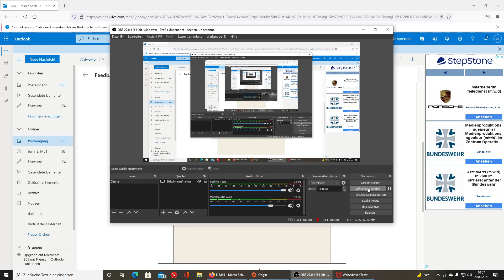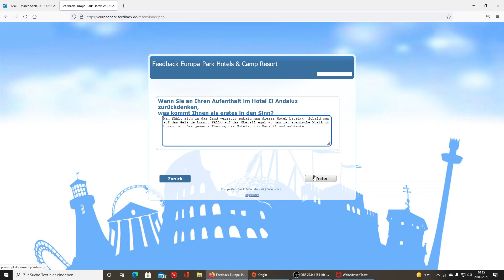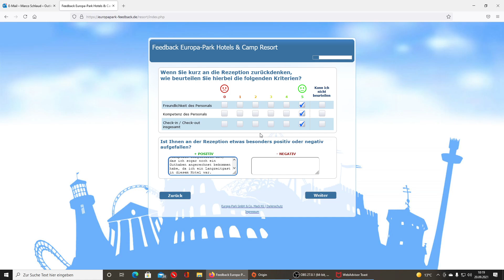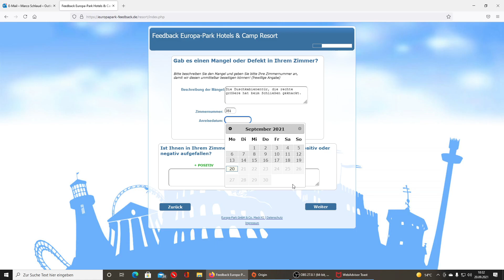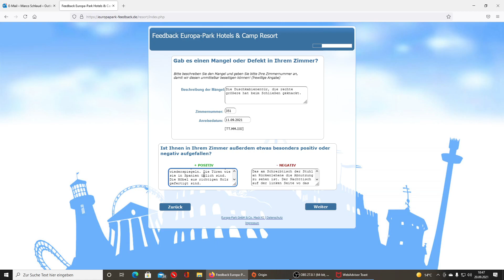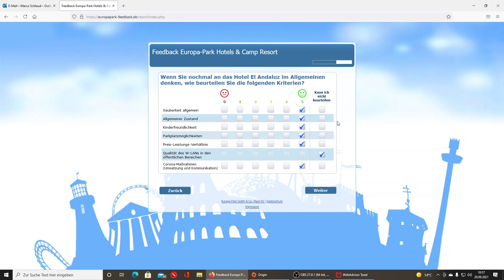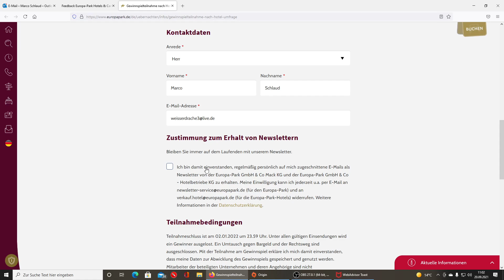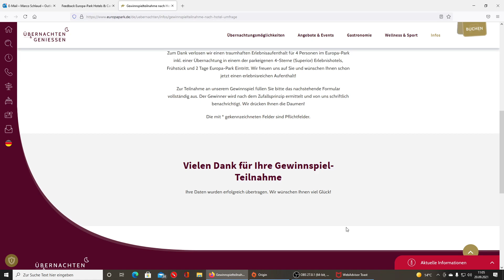Das Feedback des Aufenthalts im El Andaluz Hotel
Hier in diesem Video nehme ich Euch mit auf eine vom Hotel eigene Umfrage mit.
Wieder zu Hause angekommen seht Ihr hier in dieser Aufnahme wie ich die dort die gestellten Fragen beantworte und bewerte je nach den Kategorien.
Damit wird der Europapark-Besuch im Jahr 2021 abgeschlossen.